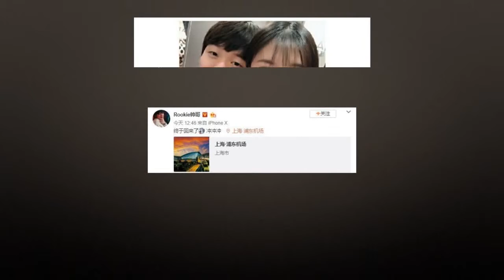LOL：Rookie终于回来了：太累了，女装会有的，你们再等等！